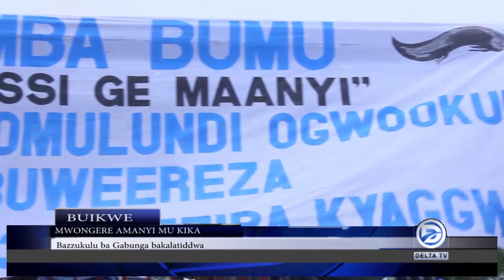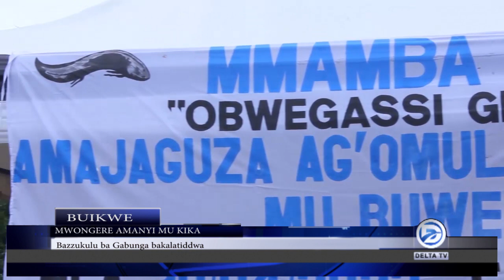EKIKA KYE MMAMBA KIKAKALAATIIDDE ABAZUKULU